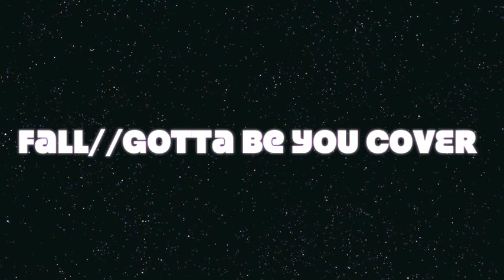Fall-Gotta Be You :)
Remix of Fall by Justin Bieber and Gotta Be You by 1D